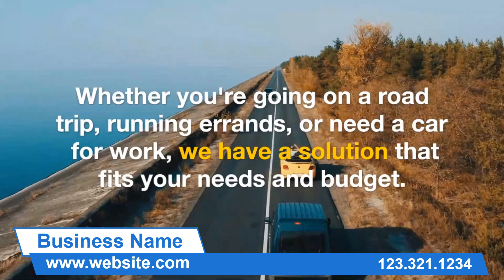Car Rental Service PPTX